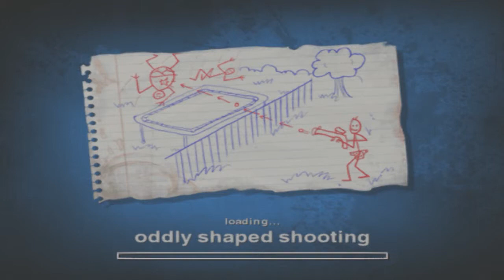Jackass The Game : Part 59 - ยิงคนด้วยปืนยิงสี 2